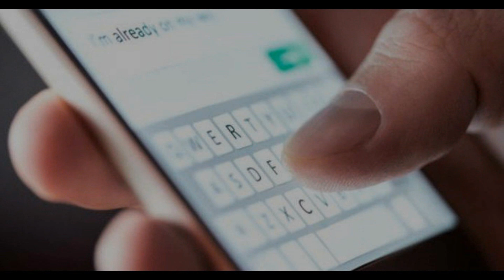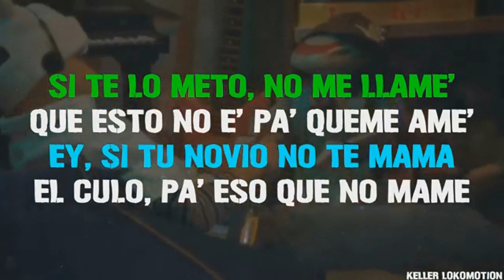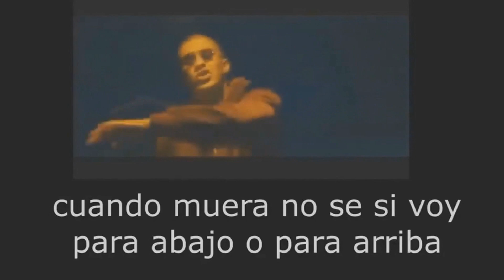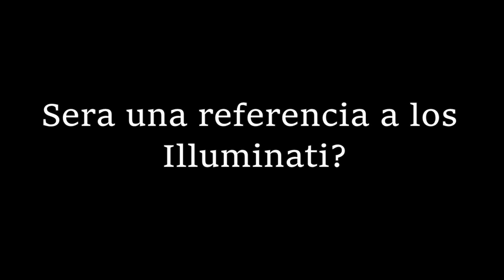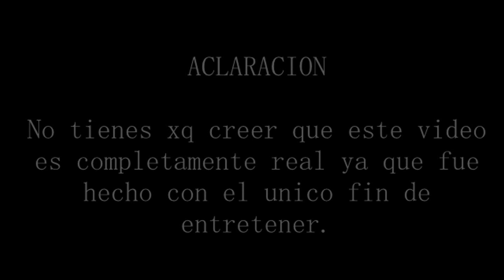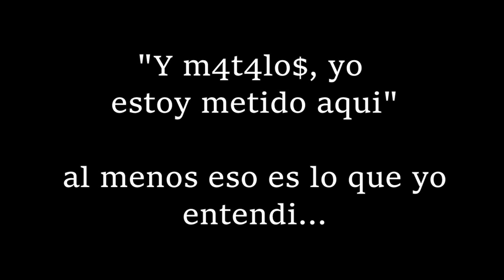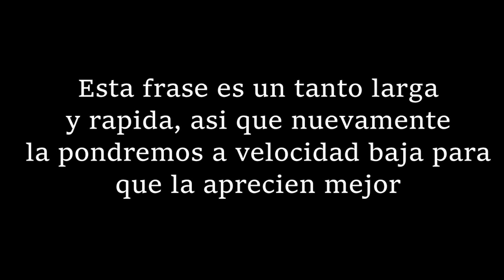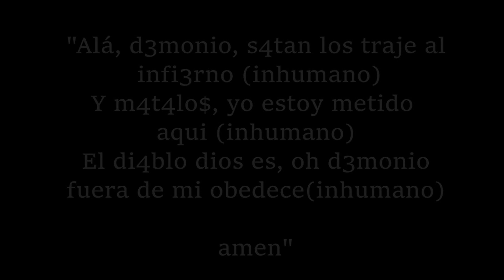El secreto de Yonaguni de Bad Bunny / LO Que NADIE TE CONTÓ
Muy buenas gente de youtube, hoy les traigo un nuevo video para el canal,
me estuvieron pidiendo bastante que analice una cancion de bad bunny, por lo cual hoy vamos a analizar la cancion Yonaguni :)

Letra:
[Intro]
Yeah-yeah-yeah-yeah
Yeah-yeah-yeah-yeah-yeah-yeah
Yeah-yeah-yeah-eh, yeah

[Verso 1]
Ese ni te abraza
Y yo loco por .
Shorty, tiene' un bien grande, eh
De-Demasia'o grande
En la disco die' mil

[Verso 2]
To'a la noche arrodillado a Dios le rezo
Y empezar el 2023 bien

[Puente]
Yeah-yeah-yeah-yeah